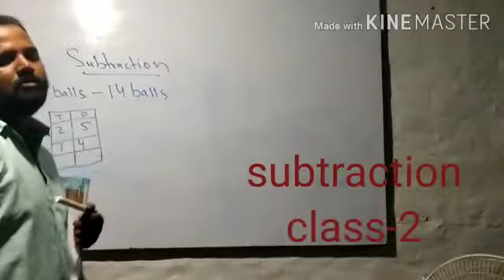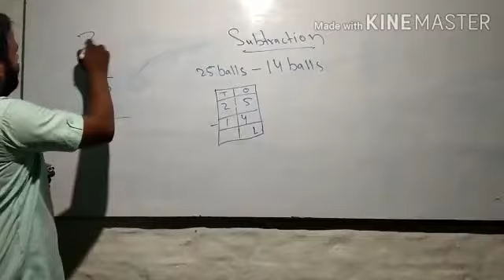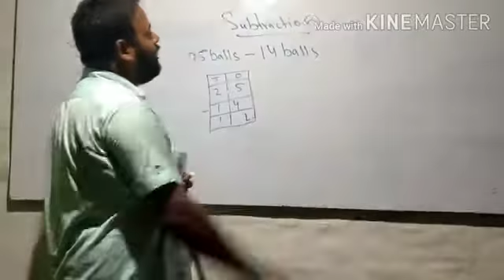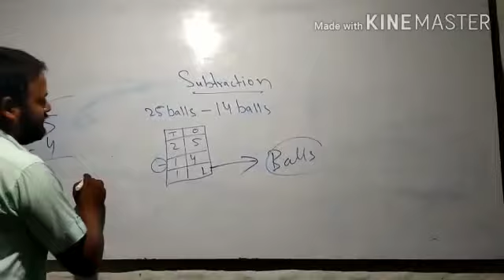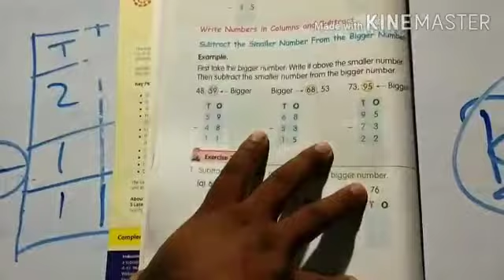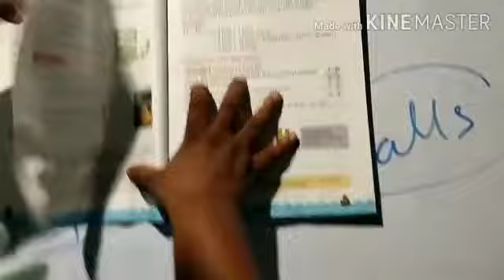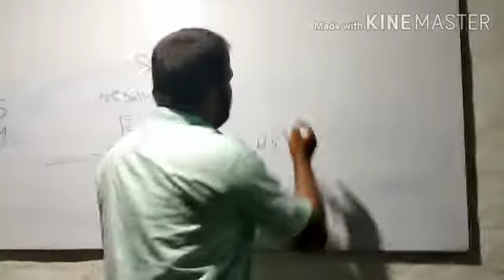11 July 2020